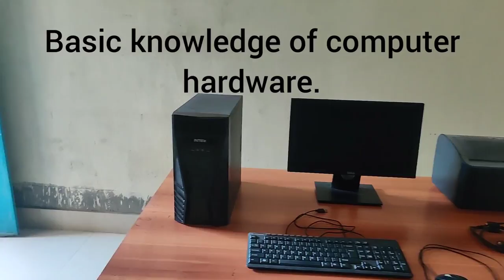4 June 2021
बेसिक नॉलेज आफ कंप्यूटर हार्डवेयर